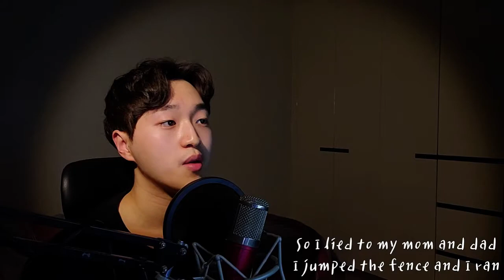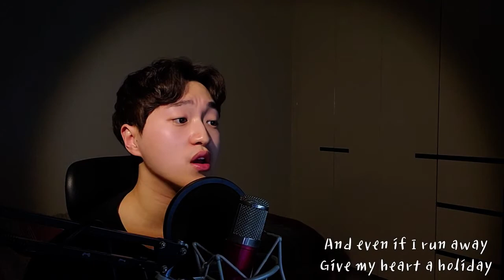Troye Sivan - strawberries & cigarettes | Cover By Comet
mic : AVANTONE - CK6

Hoping you like it :)